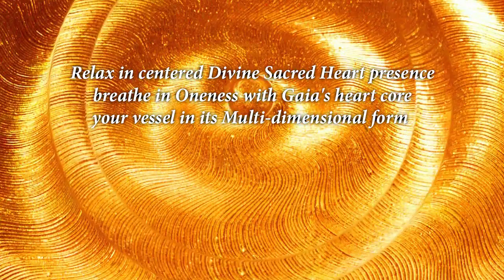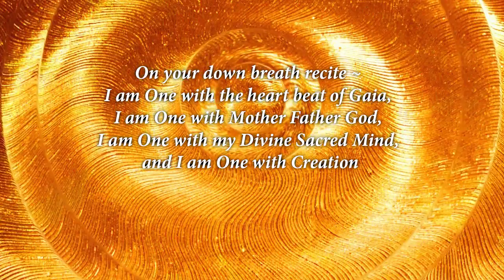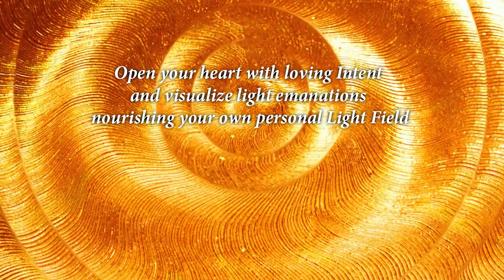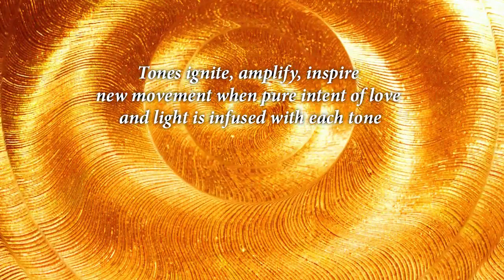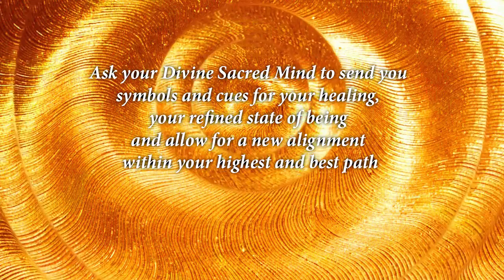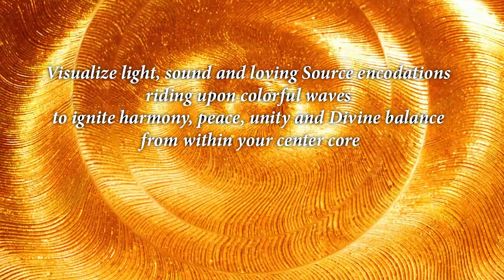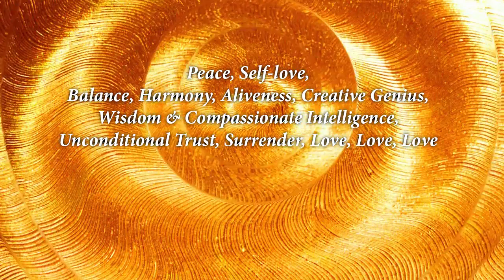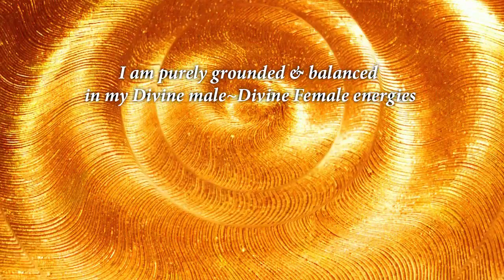Sound Wisdom ~ Tonal Play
Original meditation by Joanna L. Ross

Be sure to breathe deeply and ground with the heart center of Gaia, and visualize your light field being aligned with tones and loving light of the Divine. Ask your team and higher self to assist you with what healing and activation is next for your higest unveiling.
Be sure you are in a positive and loving state of presence, breathe and ground to the Heart Center of Gaia and allow your teams to guide you in your own unique loving visualizations of healing, realignment, and atonement with God. Listen at a low volume initially and is only needed once a day. Intend to align with your highest and best path, opening the gateway to higher frequncies and loving light to move through you.
When I flow with energy, there are symbols, letters, and movement with particles I see and sense, and why there are jumps, hiccups if you will to pull up a frequency ~ it is the best way I can describe it. Each toning session is different and new, and sounds are intended with Unity, Love, harmony, Oneness, and loving embrace with the light encoding gifted through me.

Allow, surrender, trust and be LOVE.

Connect with our meditation and align with your highest and best and create the free flow of information with your higher self.
Preparing the ascending ones for contact, higher realm communication, and ascension for new earth!
Joanna